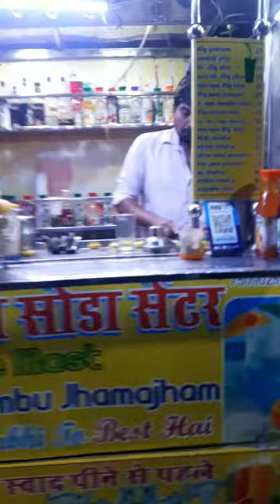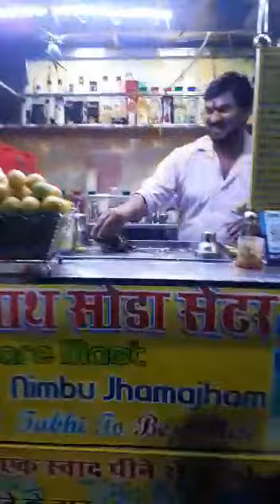Bhola Nath Soda Centre Food Challenge Bhopal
TUM MERE 2 - Triggered Insaan (Official Music Video) | My first love song | Fukra Insaan & Crazydeep

Triggered Insaan
3.7M views
22 hours ago

15:40
NOW PLAYING
The Kapil Sharma Show | An Evening With The Stars Of "Kisi Ka Bhai Kisi Ki Jaan" | Uncensored

Kapil Sharma
734K views
19 hours ago
KapilSharma ShehnaazGill SalmanKhan Watch exclusive uncensored footage of the Bollywood Stars creating an amazing ambience on the show.
Trending Shorts

How I Put A Key Inside A Bottle 😱
2.3M views

मुसीबत आसान हो जायेगी😭🙏
991K views

Girls problems 😂😂😂
4.9M views

Parents after exams 🤣🔥| Exam days
795K views

Betiyan Bhagwan Ka Roop Hoti Hai ❤️🙏🏻
2M views

Cute school love story ❤️🙈
2.8M views

15:03
NOW PLAYING
Meet Angry Prash | Episode 97

Sandeep Maheshwari
1.5M views
22 hours ago
YouTube Channel Sandeep Maheshwari is a name among millions who struggled, failed and surged ahead in search of success, happiness and contentment.

0:42
NOW PLAYING
Khele Super Giants Lucknowa | Khesari Lal Yadav | Bhojpuri Teaser @LucknowIPL

1.4M views
2 days ago
जल्द पूरा सुनी khesari के गावल टीम के song करी support न कम पड़े@LucknowIPLके दम ख़म Credits: 🎤Singer - Khesari...

4:35
NOW PLAYING
Agust D 'Haegeum' Official MV

HYBE LABELS
12M views
1 day ago

8:33
NOW PLAYING
Destroying Our New Mustang Gt...For You 🫡 | MR. INDIAN HACKER

3.4M views
18 hours ago
App 35 Million Kro Ham Ise Bhi Tod Denge😜 Vese Ye Video Kesi Lagi Aap Logo Ko..? Comments Me Batana. Mene Apni New Rani Ka Name Rkha Hai. ESCANOR😎 Kon Kon Escanor Ke Baare Me Janta...

4:22
NOW PLAYING
Kisi Ka Bhai Kisi Ki Jaan Movie REVIEW | Deeksha Sharma

Filmi Indian
1.1M views
20 hours ago
Kisi Ka Bhai Kisi Ki Jaan Movie Review By Deeksha Sharma. Kisi Ka Bhai Kisi Ki Jaan Featuring Salman Khan is the Hindi Remake of Veeram, A Brother who will stand for his family & his lover's...

14:48
NOW PLAYING
Boy Plays as Girl Wrestler in WWE | SlayyPop

SlayyPop
340K views
16 hours ago
We play WWE2K23 with John Cena, Logan Paul, etc. Check out WWE 2k23 sponsoredby2K Follow @WWEGames on YouTube and Instagram Instagram - @Abhyudaya_Mohan & @GautamiKaw...

11:10
NOW PLAYING
Kisi Ka Bhai Kisi Ki Jaan PUBLIC REVIEW | First Day First Show | Salman Khan | Farhad Samji

FilmiFever
566K views
1 day ago

5:16
NOW PLAYING
Kisi Ka Bhai Kisi Ki Jaan Movie Review | The Jhandwa Roast Ep- 11 | Suraj Kumar |

Suraj Kumar
432K views
21 hours ago
Hello Everyone Welcome to the new Review On Kisi Ka Bhai Kisi ki Jaan Movie | Starring: Salman khan, Pooja Hegde, Venkatesh | Directed by Farhad Samji | ( THIS VIDEO IS JUST FOR ENTERTAINMENT...

17:46
NOW PLAYING
Eating World's BEST MOMOS for 24 HOURS Challenge 😍 || Food Challenge by Foodie We ❤️

Foodie We
253K views
17 hours ago
We only ate momos for 24 hours challenge 24HourChallenge Foodiwe Foodiwechallange Best MoMo ki Locations 1) ( Steamed ) Raju sector 23 Chandigarh 2) ( tandoori...

23:13
NOW PLAYING
Finally ! Our New Sports Car. 🥹 | MR. INDIAN HACKER

6.3M views
2 days ago
Taking Delivery Of Our new Sports car For Titanium Army 🥹😘😘 Congratulations Titanium Army For Your New Sports Car. Aapke Sath Ke Bina Hm Ye Nhi Kar Pate🥹 Love you From my core...

3:49
NOW PLAYING
Watch later
Add to queue
Vilen - Kyun Dhunde (Official Video)

Darks Music Company
715K views
1 day ago
Kyun Dhunde celebrates the journey through different stages of life, showcasing the joy, the struggles, the ups & downs, from the innocence of childhood to the complexities of adulthood, you'll...